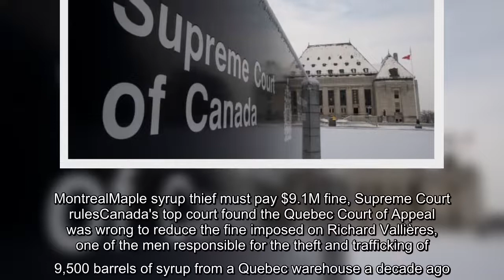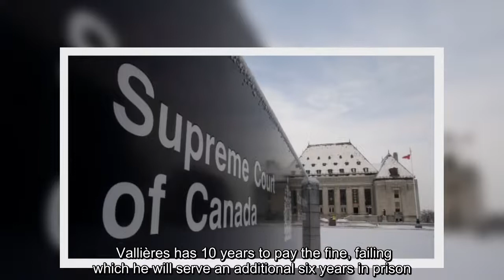Canada's top court found the Quebec Court of Appeal was wrong to reduce the fine imposed on Richard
Canada's top court found the Quebec Court of Appeal was wrong to reduce the fine imposed on Richard Vallières, one of the men responsible for the theft and trafficking of 9,500 barrels of syrup from a Quebec warehouse a decade ago.